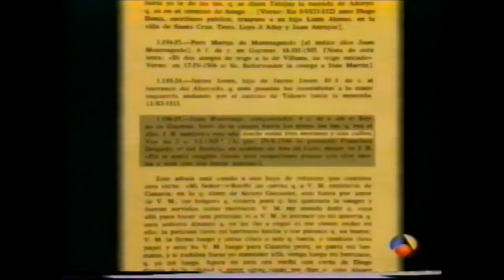LOS ARCHIVOS DE EOC Las pirámides de Guimar